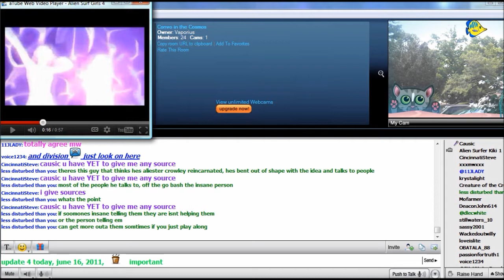Research 4 Terral01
Goofy New Room 2011